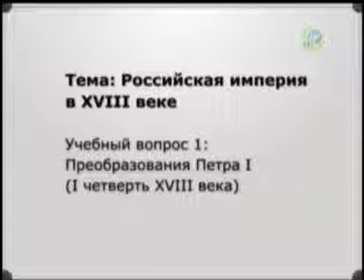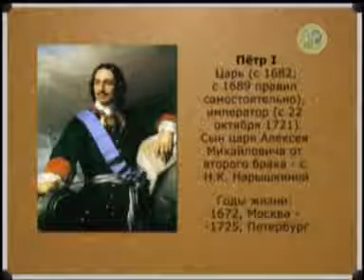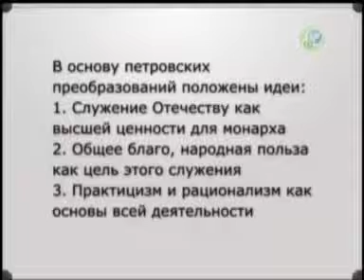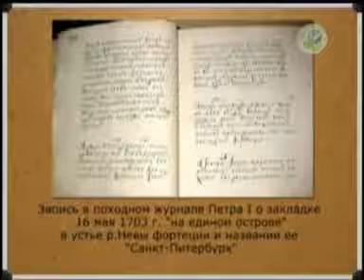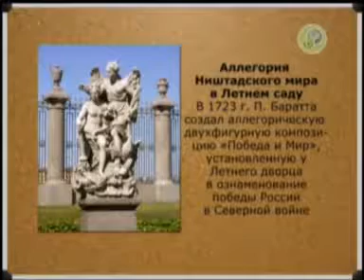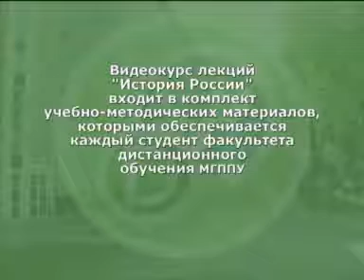hist Ross 3